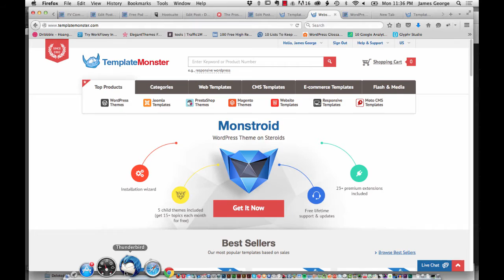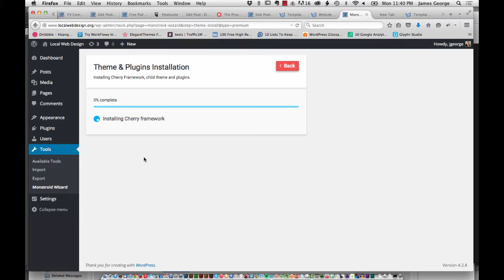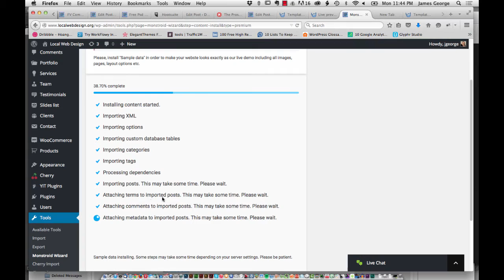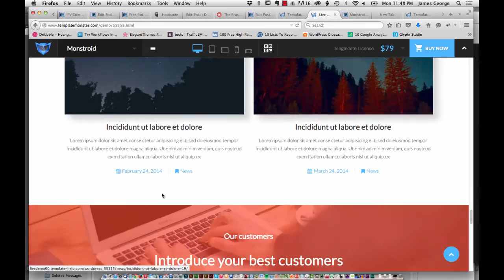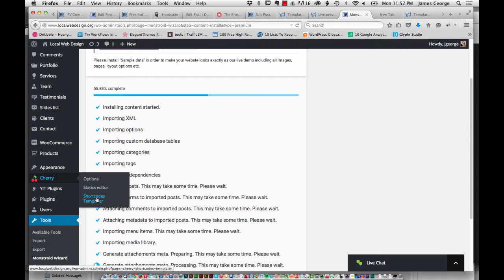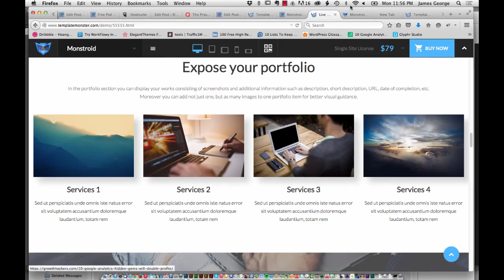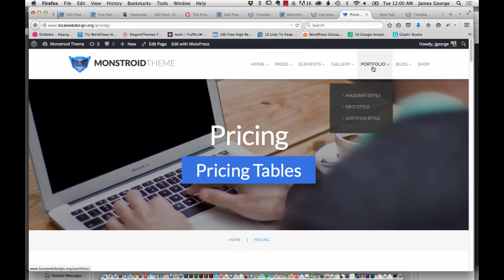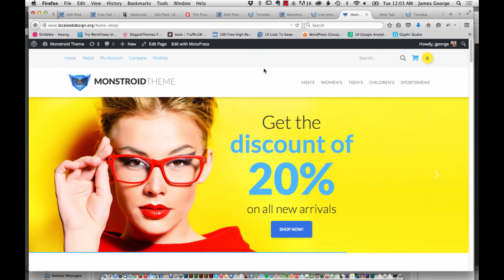Monstroid WordPress Theme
I unpackage and install the Monstroid WordPress theme from TemplateMonster for the first time. I walk through downloading it, installing it, and running the wizard to set up the site. I was extremely surprised how easy it was to install and set up. The Monstroid WordPress theme runs a wizard installer that sets everything up, based on questions that you answer. You can have the installer set up your WordPress site just like the Monstroid demo in a matter of a few minutes. The installer automatically installs all of the plugins and files needed, as well as all of the images and posts. This is really useful, especially if you want to look at examples of the back end, so you can see how certain post types are set up. This takes the guesswork out of setting up your WordPress theme. You get so many fantastic plugins and add-ons with the Monstroid WordPress theme, that you can literally build anything with it.